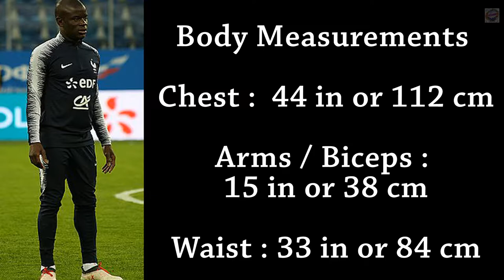N'Golo Kanté's Lifestyle 2018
N'Golo Kanté (born 29 March 1991) is a French professional footballer who plays as a defensive midfielder for English club Chelsea and the France national team.